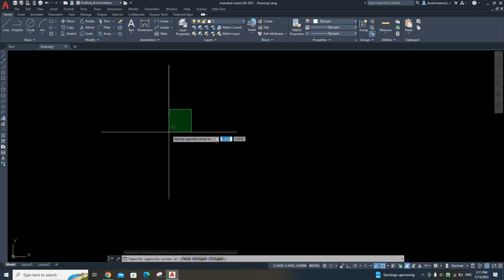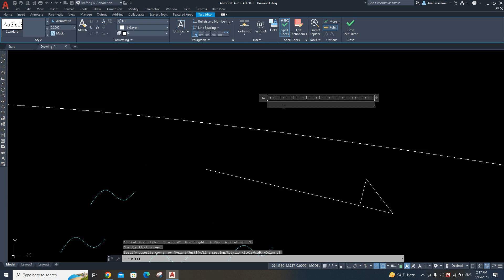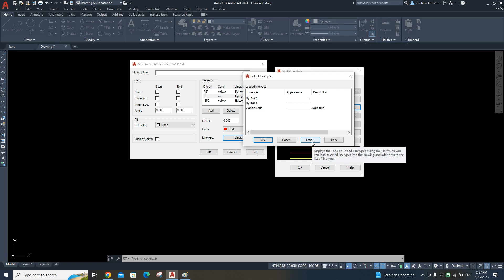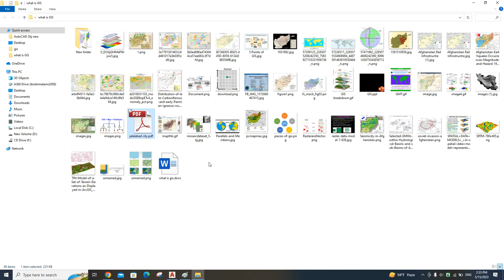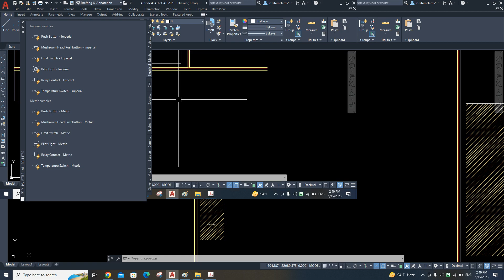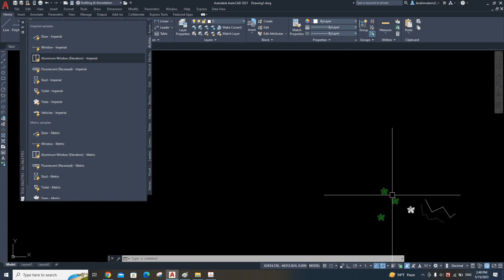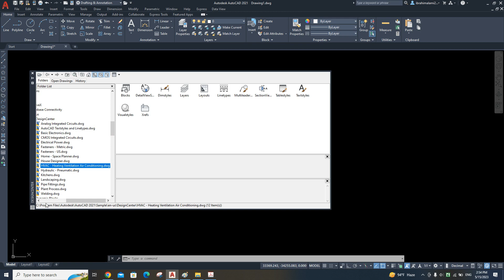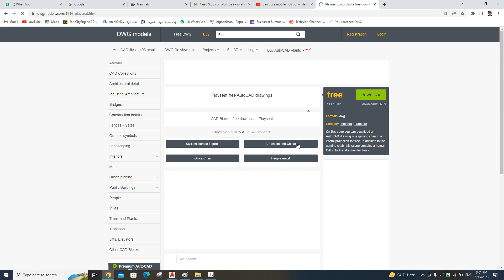AUTOCAD Lecture no : 8th (Pashto lecture) Eng Ibrahim Alami AUTOCAD Lecture.